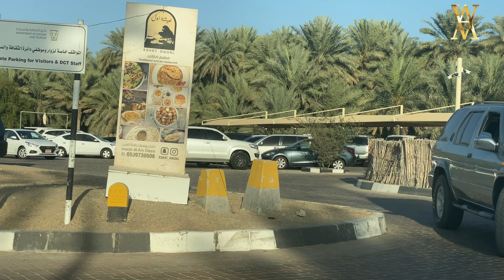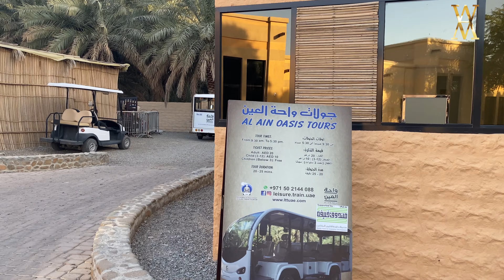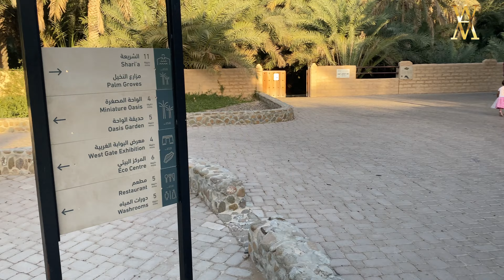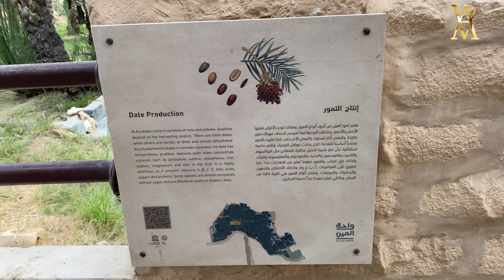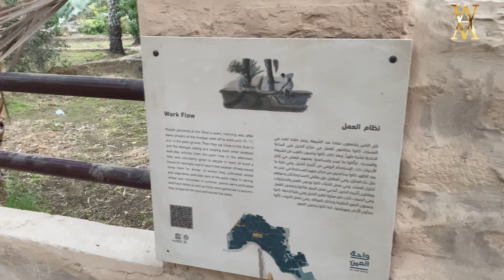Al Ain Oasis | മരുഭൂമിയിലെ മരുപ്പച്ച | with me ammu | abudhabi malayalam vlog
It is located in Al-Mutawa'a District in central Al-Ain, and east of Al-Jahili District. The border between Al-Ain City and the Omani town of Al Buraimi is to the northwest. Adjacent to the oasis are Al Ain National Museum and Sultan Bin Zayed Fort to the east, and Al Ain Palace Museum to the west. Al Ain Oasis is also known as Al-Jahily Falaj. It was built by Zayed the Grand.

The oasis is known for its underground irrigation system (falaj), which brings water from boreholes to water farms and palm trees. The falaj irrigation is an ancient system dating back thousands of years and is used widely in Oman, UAE, India, Iran, and other countries.